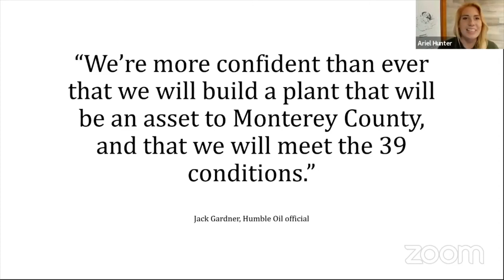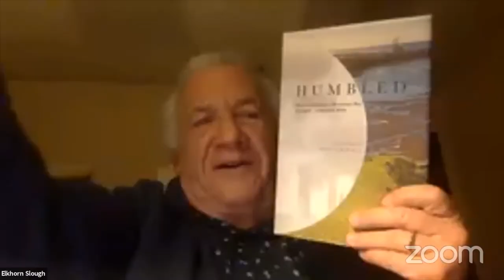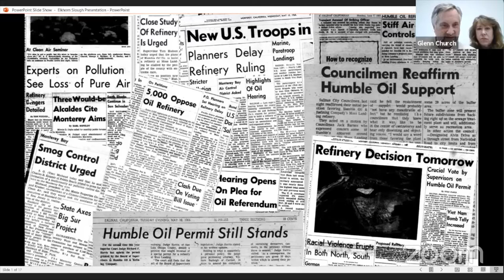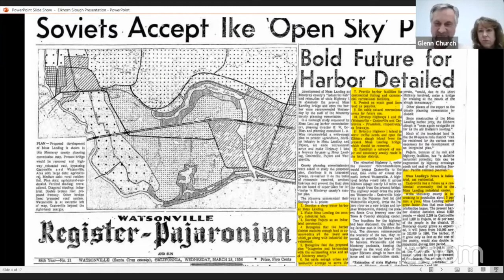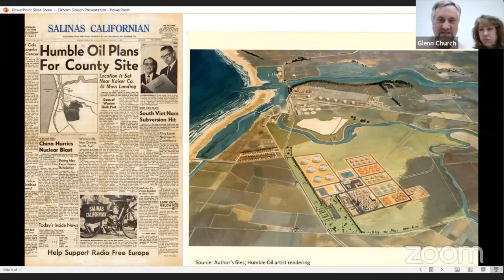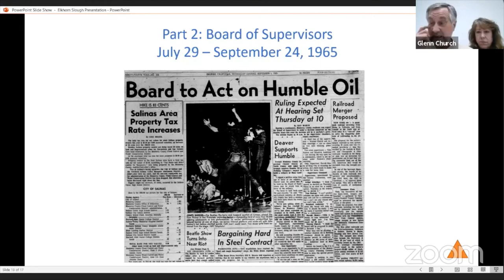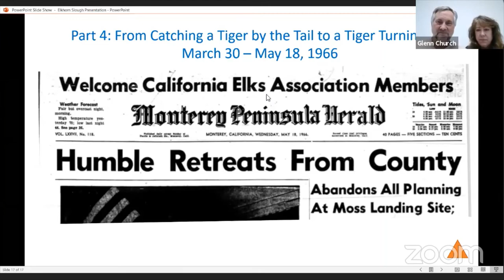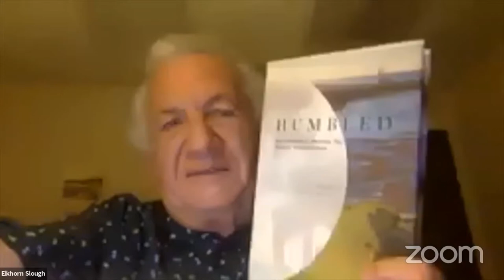Evenings at the Estuary: Humbled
NOTE: This is the recording from a live event hosted on 1/7/2021 at 5:30pm

The theme of our 2021 presentations is Community Conservation Action. In the first installment, join Kathy McKenzie and Glenn Church discussing their latest book "Humbled: How California's Monterey Bay Escaped Industrial Ruin."

Detailing the often overlooked history of how Elkhorn Slough and Monterey Bay very nearly became home to a massive oil refinery in the 1960s, "Humbled" takes a closer look at one of the earliest confrontations between industrial capitalism and a budding environmental movement.

If you'd like to buy a copy of the book, please

Be sure to use the non-profit code "ES" at check-out, as Kathy and Glenn have generously offered to donate 25% of book sales completed with that code!